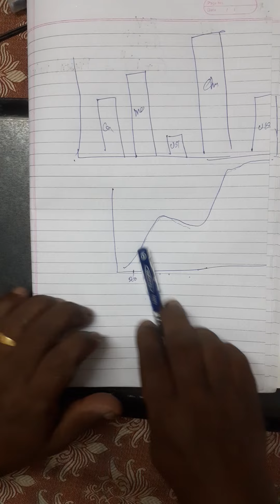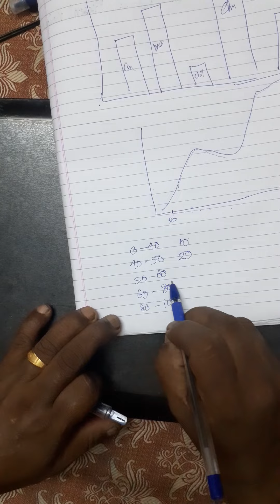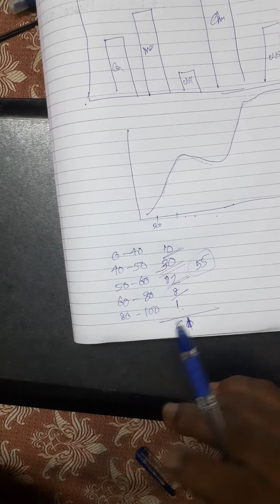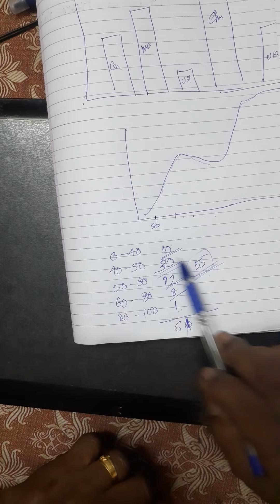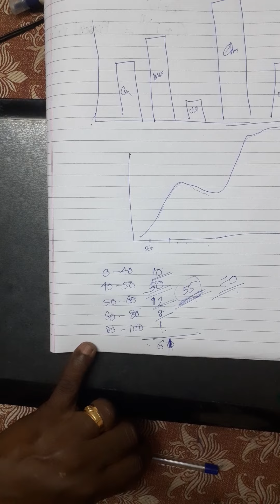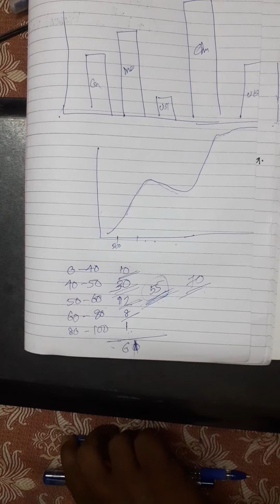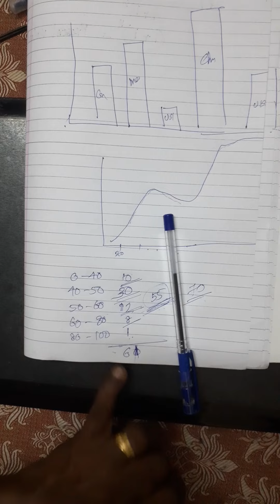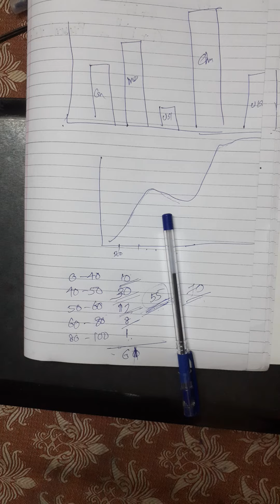Statistics class 4